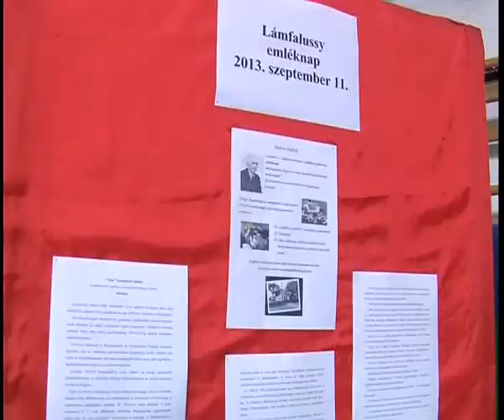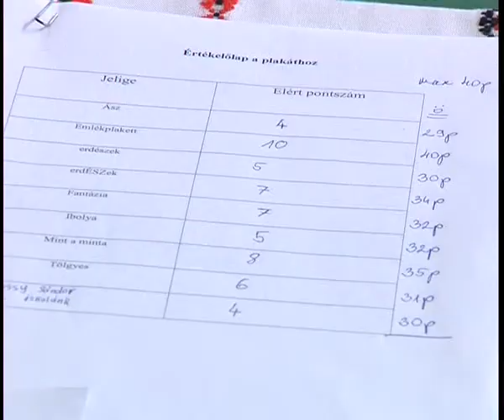Emléknap a Lámfalussyban • 2013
1890. szeptember 11-én született névadójukra emlékeztek az évfordulón Lámfalussy Sándor Szakközép- és Szakiskolában az elmúlt héten. Az ünnepség kísérő programja rendhagyóan alakult az idei évben.